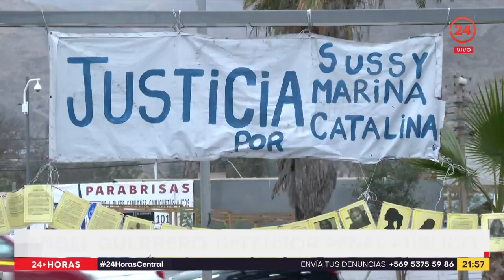Condenan al "psicópata del colectivo": culpable de tres homicidios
En una decisión calificada como inédita en la historia judicial chilena, el tribunal de Copiapó deberá resolver si aplica tres penas de presidio perpetuo calificiado contra un único imputado. El llamado psicópata del colectivo.